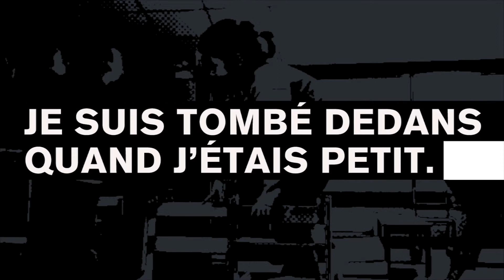Aude Picault, dessinatrice de bande dessinée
Entretien réalisé dans le cadre du projet "Je suis tombé dedans quand j'étais petit" regroupant 22 artistes qui évoquent le souvenir de leur première émotion en bande dessinée.

” Quino est toujours très contemporain, même si techniquement c’est un peu marqué, sa vision sur les travers de la société reste très actuelle...” Aude Picault